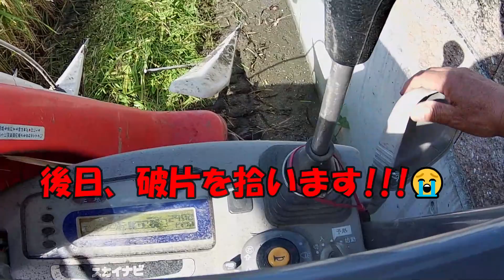その１５１【バックミラーの交換＆オイル塗布】コンバインにオイルを塗って格納しました😀（オイルと軽油を１：１でスプレーしました）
コンバインの格納前に、壁に擦って割れたバックミラーの交換と、刈刃・チェーン部・こぎ胴部・カッター部に、オイルをスプレーしました😀
オイルは、余っている「ミッションオイル」と「軽油」を１：１で混合して作りました。
スプレー（本体）は、「ダイソー」で購入しました😀
容器容量は、７５０㏄なので、７００㏄作るために、計量カップで水を３５０㏄づつ入れて、容器に目印を付けました😀
可動部は勿論ですが、ネズミが入らないように、こぎ胴にもスプレーしました😀
来春まで、カバーをして倉庫に格納しました😀
夏になれば田植機と入れ替えします😀
これで、今シーズンの「米作り」は終了しました😀